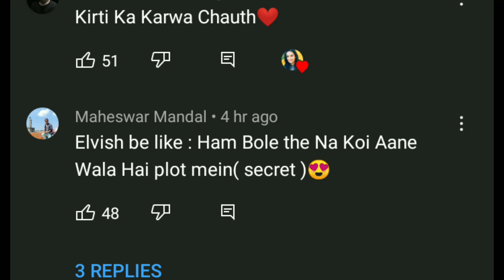Kirti Mehra secret karwa chauth for Elvish Yadav | Urfi javed trolling Reaction !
topic Covered
secret karwa chauth for elvish

elvish Yadav
elvish Yadav blogs buying new car
Elvish Yadav blogs buying new car for Papa ji
my First music video shoot in Chandigarh flim city elvish yadav blogs